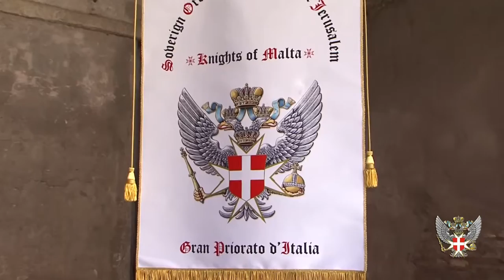CAVALIERI DI SAN GIOVANNI DI GERUSALEMME E DI MALTA OSJ - BASILICA San Vitale RM 25 10 2014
Knights of Malta OSJ - The Knights Hospitaller - Sovereign Order OSJ -